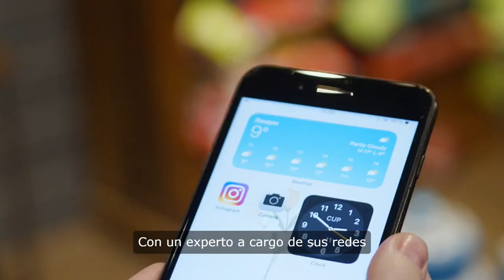Contratar una empresa o un freelance para gestionar sus redes sociales +376360387 y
Estos profesionales tienen la experiencia y la creatividad necesarias para crear contenido atractivo y aumentar la presencia en línea de su negocio. Además, al externalizar esta tarea, usted puede ahorrar tiempo y recursos, permitiéndole enfocarse en otras áreas de su empresa. T.+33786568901 - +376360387